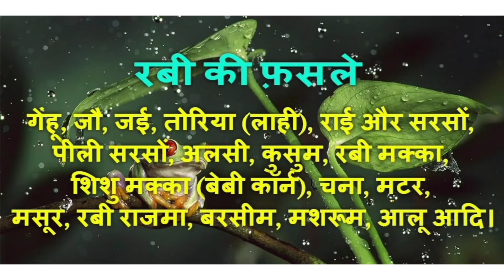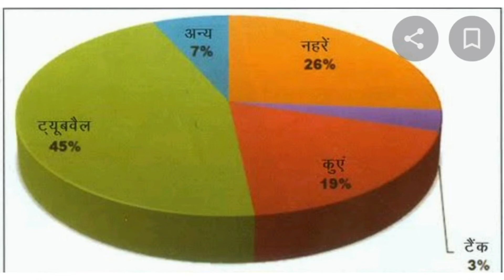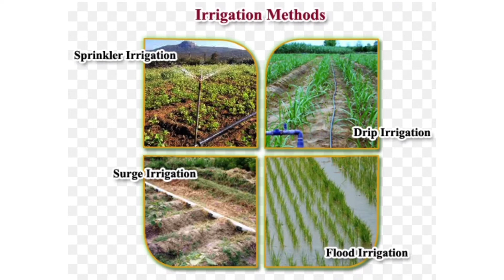भारत कृषि एवं सिंचाई कक्षा 8 पाठ 2 भूगोल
भूगोल विषय के अंतर्गत कक्षा 8 पार्ट 2 भारत कृषि एवं सिंचाई का विस्तारपूर्वक वर्णन किया है ।जिसमें भारत में होने फसलों एवं पशुपालन के संबंध में बताया गया है। चित्रों के माध्यम से विस्तार पूर्वक पूरे पाठ को समझाया गया।